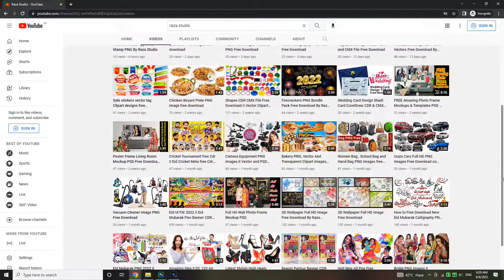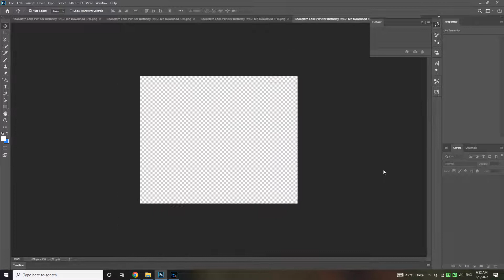Chocolate Cake Pics for Birthday PNG Free Download